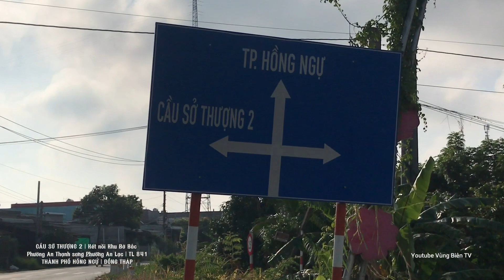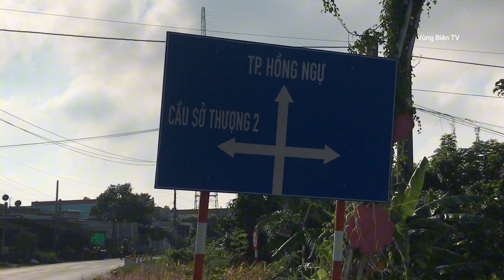Sắp thông xe CẦU SỞ THƯỢNG 2, Từ chợ Trà Đư, P. An Lạc, TL841 về K bờ bắc P. An Thạnh,TPHN, ĐT.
Em xin chân thành Cảm ơn quý cô chú, anh chị các bạn luôn dành thời gian quý báu theo dõi clip, vùng biên kính chúc cô chú, anh chị cùng các bạn thật nhiều sức khoẻ, tràn đầy hạnh phúc, cô chú, anh chị, các bạn xem video nhớ tặng em lượt đăng ký kênh, like, chia sẻ video ủng hộ. Em xin chân thành cảm ơn cô chú, anh chị, các bạn rất nhiều! Mong rằng video mang đến trải nghiệm và thật thư giãn khi xem. Công trình công Sở Thượng 2 kết nối khu bờ bắc qua phường An Lạc, TP Hồng Ngự, TL 841 thuộc tỉnh Đồng Tháp...

Sở Thượng 2 dài khoảng 1,12km đạt thiết kế cấp IV-đồng bằng theo tiêu chuẩn TCVN 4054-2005; nền đường rộng 9m, mặt đường rộng 7m, thảm bê tông nhựa nóng. Bổ sung thảm bê tông nhựa nóng theo đường hiện hữu từ Khu dân cư Thường Phước đến cầu Thường Phước dài khoảng 2,35km. Đoạn 1, từ Km20+372 đến Km21+622 mặt đường rộng 12m, dài khoảng 1,25km. Đoạn 2, từ Km21+622 đến Km22+724 mặt đường rộng 14x2m+3m (dải phân cách giữa rộng 3m) = 31m, dài khoảng 1,1km.
Mời các bạn xem thông tin chi tiết